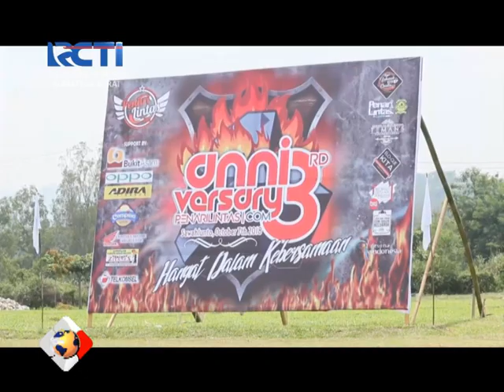Ulang Tahun Penari Lintas Community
Penari Lintas Community atau PLC, berulang tahun yang ke 3, acara yang berlangsung di Camping Groung Kandi, Kota Sawahlunto ini, dihadiri oleh lebih dari seribu anggota PLC yg datang dari Riau, Jambi, Sumbar bahkan ada dari Jabotabek.